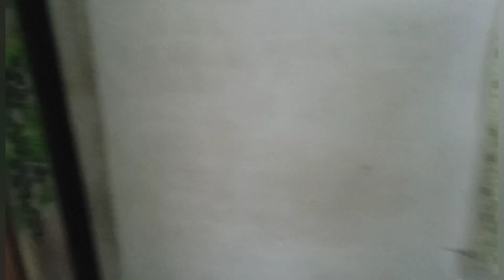ഞങ്ങളുടെ സുന്ദര ഭവനം home tour sabis Volgs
Sabis Vlogs